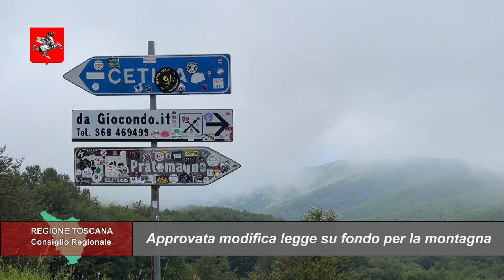TELETRURIA Cronache&Commenti Puntata 37 del 19-10-2024